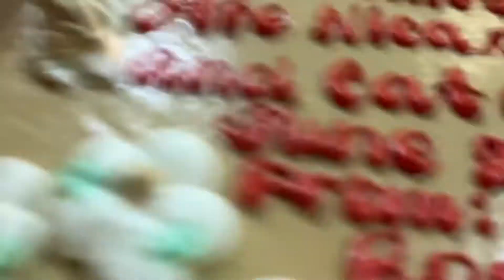NAIA TERMINAL 2 | MY SISTER & KIDS ARRIVAL in MANILA